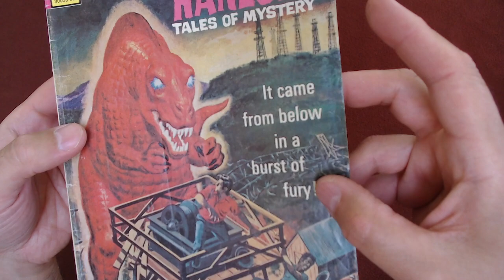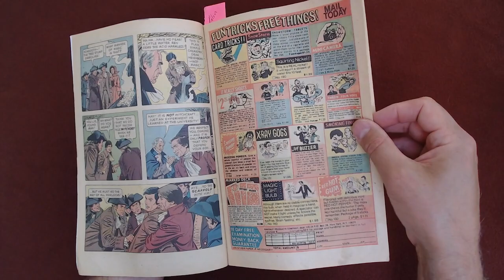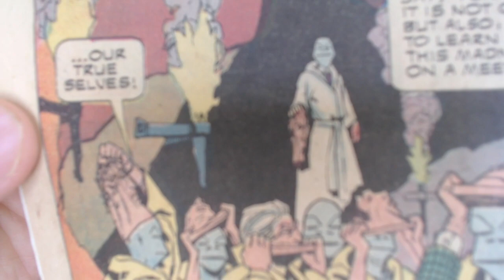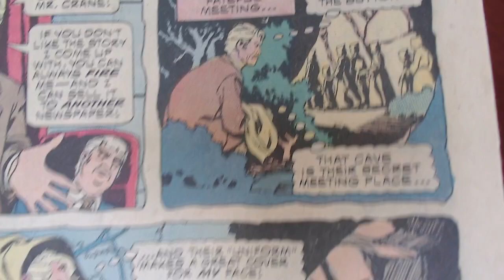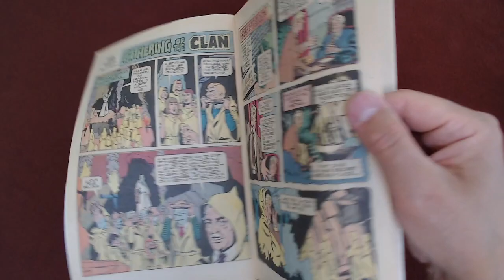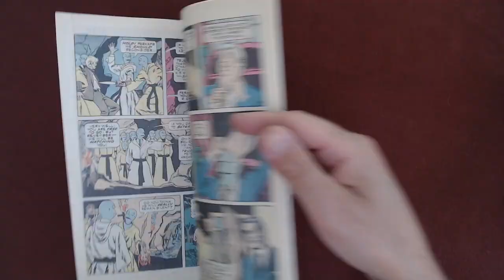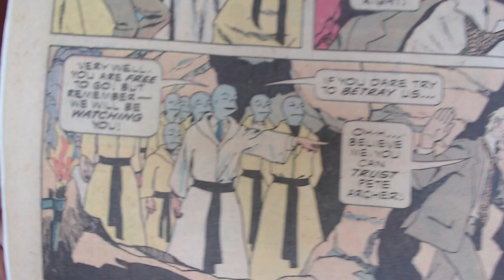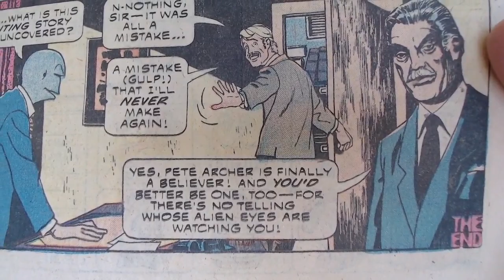Reading Comic Books: Boris Karloff Tales of Mystery #71, Gathering of the Clan, Ziegler, 1976 [ASMR]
Full Live Stream: Reading Comic Books: Shade the Changing Man, Trouble with Girls, Boris Karloff, Marvel & DC Comics

***CRYPTO***
▶️ As well as Cryptocurrencies:
Bitcoin (BTC): 1Peam3sbV9EGAHr8mwUvrxrX8kToDz7eTE
Bitcoin Cash (BCH): 18KjJ4frBPkXcUrL2Fuesd7CFdvCY4q9wi
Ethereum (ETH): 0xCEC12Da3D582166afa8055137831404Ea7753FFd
Ethereum Classic (ETC): 0x348E8b9C0e7d71c32fB2a70DcABCB890b979441c
Litecoin (LTC): LLak2kfmtqoiQ5X4zhdFpwMvkDNPa4UhGA
Dash (DSH): XmHxibwbUW9MRu2b1oHSrL951yoMU6XPEN
ZCash (ZEC): t1S6G8gqmt6rWjh3XAyAkRLZSm9Fro93kAd
Doge (DOGE): D83vU3XP1SLogT5eC7tNNNVzw4fiRMFhog

Peace.

chycho

Peace,

chycho